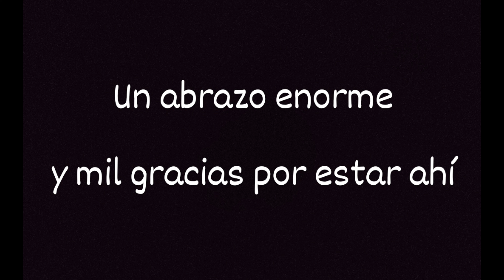Multiherramienta EDC ideal